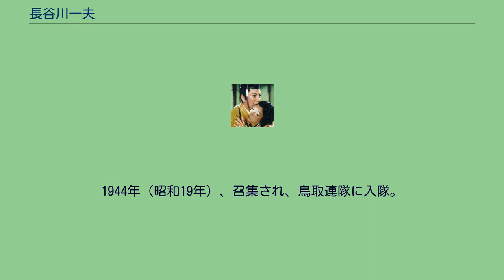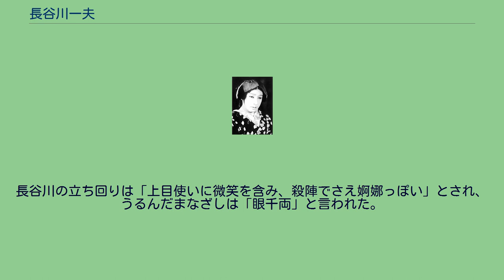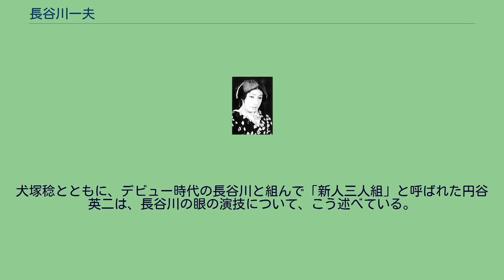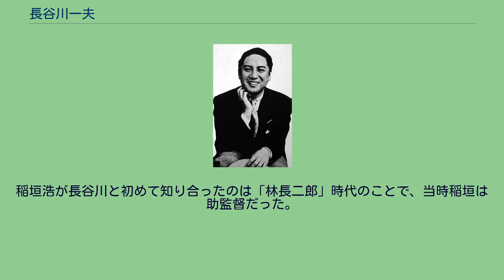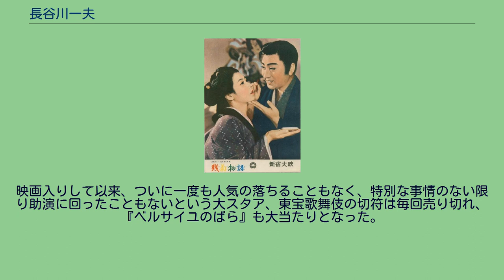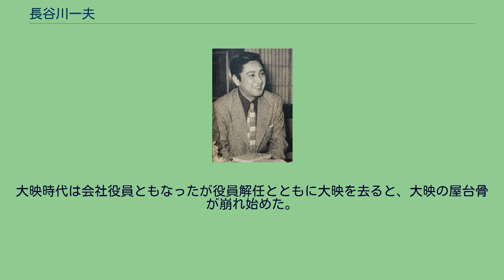長谷川一夫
長谷川 一夫（はせがわ かずお、1908年（明治41年）2月27日 - 1984年（昭和59年）4月6日）は、日本の俳優。
旧芸名に林 長丸（はやし ちょうまる）、林 長二郎（はやし ちょうじろう）。
愛称は長さん。
身長162cm。
戦前から戦後の長きにかけて、日本映画界を代表する二枚目の時代劇スターとして活躍し、同時代の剣戟俳優である阪東妻三郎、大河内傳次郎、嵐寛寿郎、片岡千恵蔵、市川右太衛門とともに「時代劇六大スタア」と呼ばれた。
歌舞伎界から松竹に入り、松竹時代劇の看板俳優となった。
その後東宝、大映と移り、300本以上の作品に出演。
舞台やテレビドラマでも大きな活躍を見せており、晩年には宝塚歌劇『ベルサイユのばら』の初演で演出を行った。
没後に俳優では初の国民栄誉賞を受賞。
最初の妻は初代中村鴈治郎の次女・林たみ。
のちに離婚し、新橋の名妓・飯島繁と再婚。
俳優の林成年は長男、女優の長谷川季子と長谷川稀世は長女・次女、また稀世の娘に女優の長谷川かずきがいる。
1908年（明治41年）2月27日、京都府紀伊郡堀内村字六地蔵（現在の宇治市六地蔵）に生まれる。
一夫の叔父（母の弟）で、家業の造り酒屋を継承し、大手座という芝居小屋を経営していた長谷川宗太郎の影響で、幼いころから大手座に出入りし、芝居を見て育った。
1913年（大正2年）、中村鶴之助一座の『菅原伝授手習鑑 寺子屋』に風邪で倒れた子役の代役として、菅秀才を演じ舞台デビューした。
これが奇縁となり、翌1914年（大正3年）、関西歌舞伎の中村福円の弟子となり、中村 一夫を名乗る。
全国を巡業漂泊し、1917年（大正6年）、福円一座と共に初東上して浅草吾妻座に出演、嵐 佳寿夫と改名した。
1918年（大正7年）、初代中村鴈治郎の門下に加わり、その長男林長三郎に預けられ、林長丸を名乗る。
鴈治郎一座の関西青年歌舞伎には、後に映画界に移る市川百々之助、市川右一（市川右太衛門）、嵐徳太郎（嵐寛寿郎）らがいた。
長丸は女形として人気を博し、鴈治郎からは実の子のように可愛がられたという。
1926年（大正15年）、大阪松竹座こけら落としの舞台に出ているところ、観劇に来た大阪松竹社長白井松次郎と二代目実川延若にその美貌ぶりを認められる。
林長二郎時代 1927年（昭和2年）、白井の社長命令で、師の了解のもと松竹下賀茂撮影所に入社。
師から林長二郎の芸名を貰い、犬塚稔監督の『稚児の剣法』で銀幕デビューを果たす。
当時、時代劇映画の製作に注力し始めた松竹は、林を期待の新人スターとして、莫大な宣伝費をかけて売りだされた。
結果、この映画は若い女性の間で大人気となり、林は抜群の美貌に加え、若手時代劇スターを渇望していた松竹が社をあげて宣伝したことが功を奏してたちまちスター俳優となった。
同年、主演第2作目で衣笠貞之助監督の『お嬢吉三』に出演。
以来衣笠とは大映時代までの約50作品でコンビを組んだ。
松竹時代では『鬼あざみ』『二つ燈籠』『鯉名の銀平』などの衣笠作品に主演、同時に美剣士スターとして大人気となった。
1935年（昭和10年）、衣笠の『雪之丞変化』が公開されると、長二郎の人気は頂点に達する。
物語の面白さもさることながら、長二郎は3役（女形の歌舞伎役者に身をやつして両親の仇討ちをする剣豪の雪之丞、それを助ける義賊の悪太郎、雪之丞の母）に扮して千変万化の主演ぶりを見せ、大ヒットとなった。
「流す涙がお芝居ならば・・・」の主題歌も流行した。
1937年（昭和12年）、松竹を退社し、東宝に移籍。
「忘恩の徒」とマスコミから轟々たる非難を浴びる。
移籍の背景には長谷川が最新の設備に惹かれたことと、松竹の扱いに憤慨した母親が長谷川に相談せず東宝との契約書に押印したとの事情も伝えられている。
同年11月12日、『源九郎義経』（渡辺邦男監督）の撮影中に、「松竹への恩義を忘れた不徳義漢」との建前で、撮影所出入りの不良少年・増田三郎と、金という男の二人に襲われて顔を斬りつけられ、左頬を貫通する深手を負い、撮影続行不能、映画は中止。
「林長二郎暴漢に顔を斬らる!」との新聞見出しに京都中がてんやわんやとなり、この「二枚目映画スタアの受難」は日本全国を騒然とさせた。
この事件の裏には松竹の意向があったと噂されている（東宝移籍のいきさつも参照）。
1938年（昭和13年）、怪我を機会に、芸名...